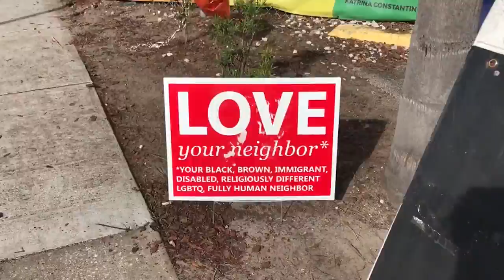Six Months Out | Pulse Shooting Mural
On June 16, 2016, a gunman killed 49 people and injured 53 others at Pulse, a gay nightclub that was celebrating Latino night. It was the deadliest mass shooting in American history, and it was the deadliest terrorist attack since 9/11.

On Jan. 17, 2017, six months later, I visited the memorial that surrounded the empty building.

We will never forget the 49 people murdered while celebrating who they were.

Angel L. Candelario-Padro, 28 years old
Peter O. Gonzalez-Cruz, 22 years old
Geraldo A. Ortiz-Jimenez, 25 years old
Eric Ivan Ortiz-Rivera, 36 years old
Joel Rayon Paniagua, 32 years old
Jean Carlos Mendez Perez, 35 years old
Enrique L. Rios, Jr., 25 years old
Jean C. Nives Rodriguez, 27 years old
Juan P. Rivera Velazquez, 37 years old
Luis S. Vielma, 22 years old
Franky Jimmy Dejesus Velazquez, 50 years old
Luis Daniel Wilson-Leon, 37 years old
Jerald Arthur Wright, 31 years old